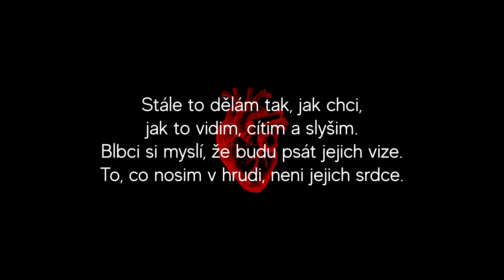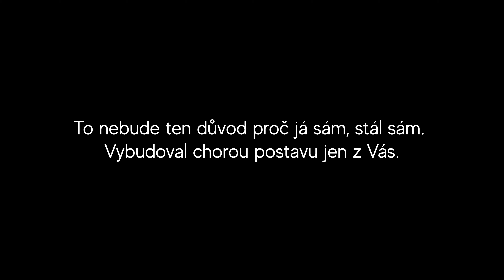Nowis, Anthony Neff, Ebsstr - Tvorba a život (Official Visual)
Project: Walk Alone Mixtape
Lyrics: Nowis, Anthony Neff, Ebsstr
Instrumental: Downloaded for free
Sound: MARI Records
Visual: Anthony Neff

Zaujala Vás tvorba? Chcete mít taky kvalitní nahrávku nebo video? Vice info na

Text z roku 2016, Recording: 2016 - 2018 Mix, mastering, visual, vydání: 2019
Track vznikal v celku na etapy. Původně v roce 2016 vznikl základní koncept. Od té doby se několikrát změnil název a byla doposlána nezmixovaná sloka. V roce 2018 Neff nahrál svou sloku. V roce 2019 byla celá věc zmixována a zmasterována, vyházeno pár kousků lyriky. Zhotoven vizuál a vydáno.

Stahování videa z YouTube kanálu je bez písemného souhlasu autora zakázáno.